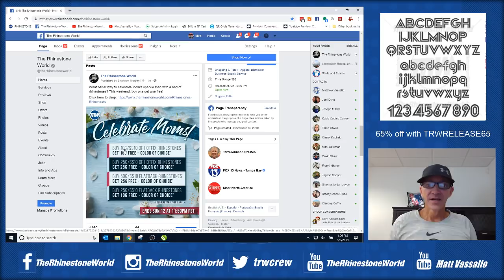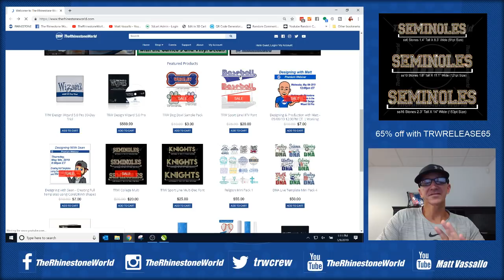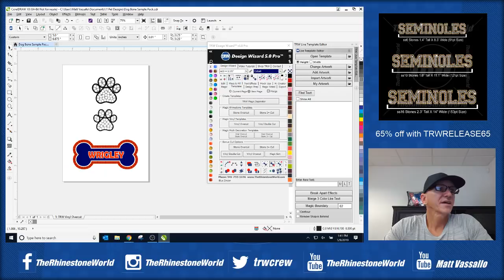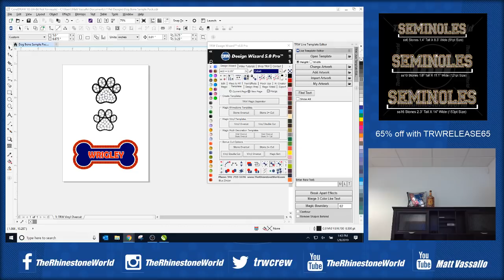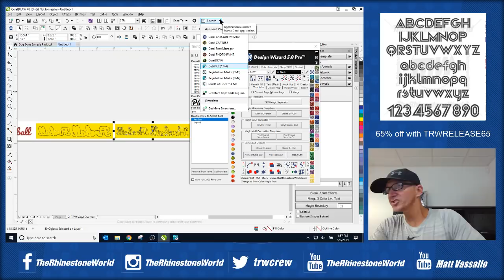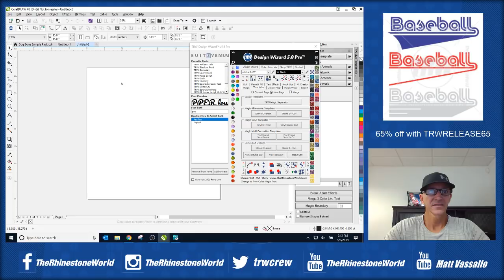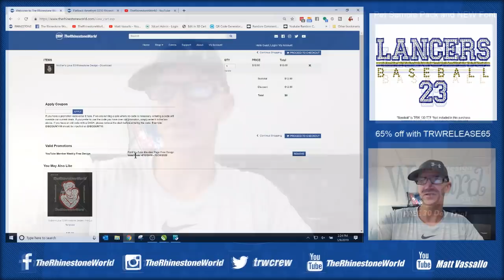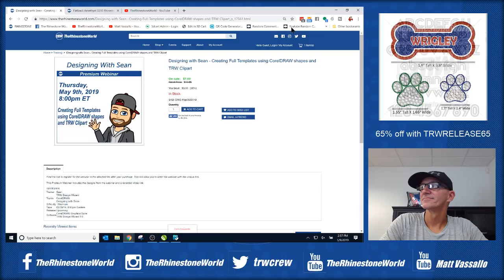TRW Live | Customizing Dog and Cat products | Weekly Giveaway!